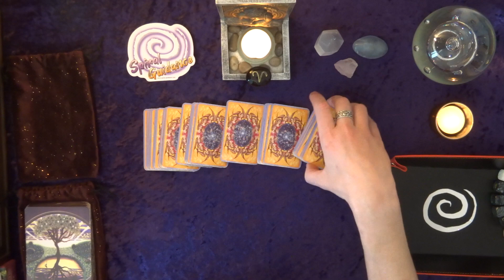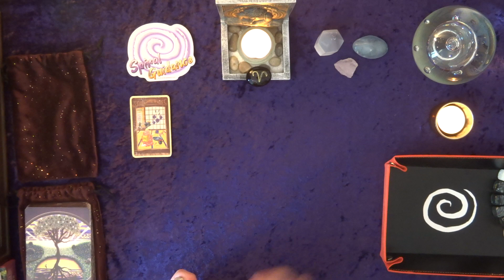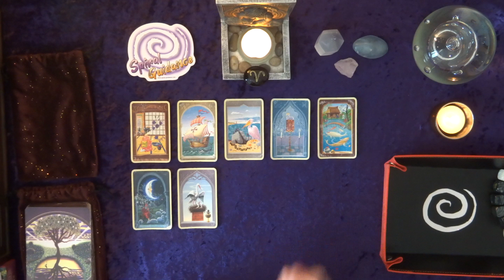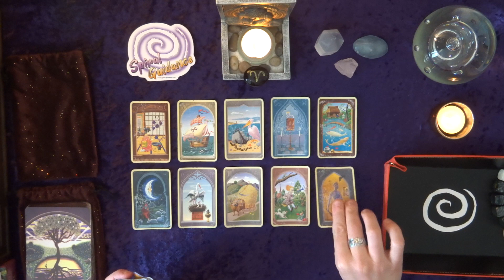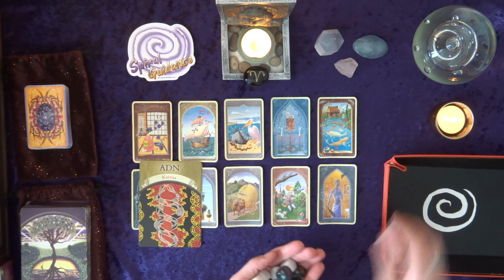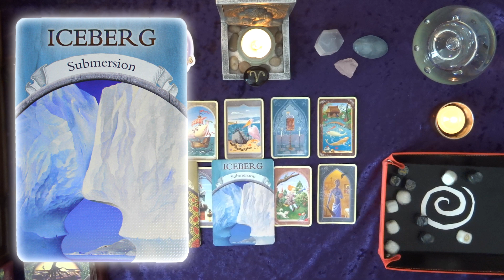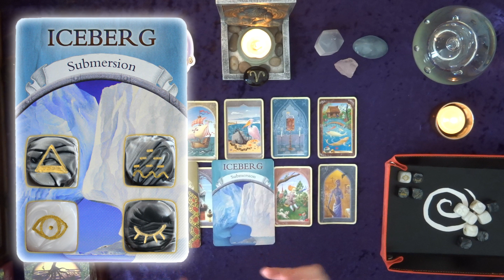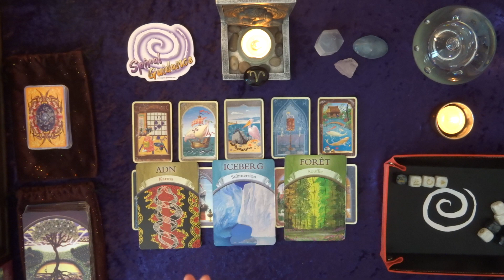BÉLIER - JUIN 2023 : ⭐️ 🎉 Un mois plein d'opportunités! Épanouissement garanti! 🤩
Bienvenue à vous amis du signe du BÉLIER! Nous allons voir ensemble ce que Juin 2023 vous réserve...